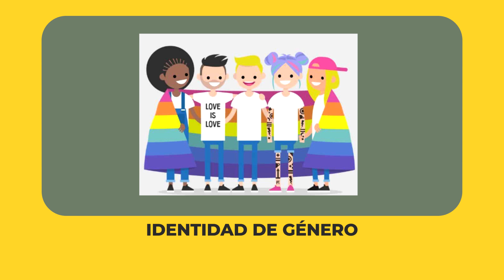FUERA DE LUGAR / Episodio 01 Transexualidad y Deporte con Juan Manuel Herbella / Milena Gimón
FueraDeLugar Temporada01

Conversamos con Juan Manuel Herbella, doctor, exjugador de fútbol de primera división y analista deportivo sobre un tema que está muy presente en Argentina a propósito de la posibilidad de que una persona transexual debute en primera división del fútbol femenino.
Hablamos también de los casos de intersexualidad como la de la velocista sudafricana, Caster Semenya y conversamos sobre el deporte binario, lo que es aceptado culturalmente y las ventajas o desventajas que tienen los atletas.

Agradecimientos:

Hard Rock Café (por ser nuestro búnker para grabar este episodio)

Famasloop (por prestaron ese gran tema musical)

Fuera de Lugar en Redes

Pueden colaborar (hay distintas formas de ser parte de la producción del show) y con ello nos ayudan un montón a seguir mejorando la producción y llegar a más lugares con FueraDeLugar